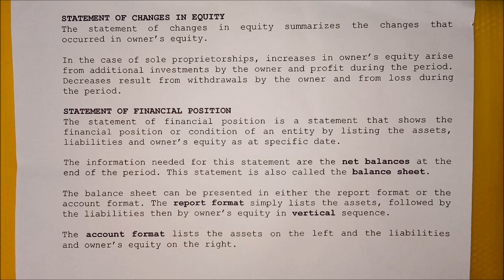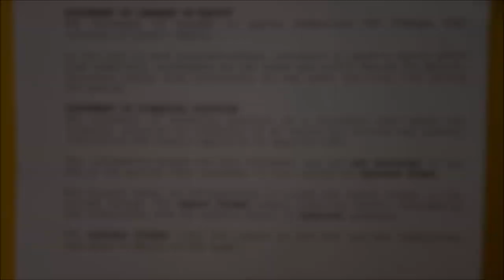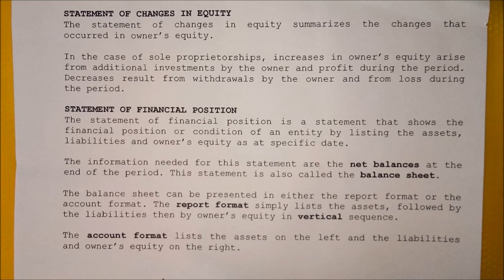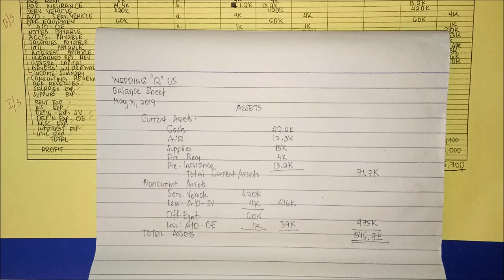Basic Accounting | Accounting Cycle Step 6. Preparing the Balance Sheet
Learn how to prepare statement of financial position (balance sheet)

Reference: Basic Accounting Made Easy by Mr. Win Ballada and Ms. Susan Ballada